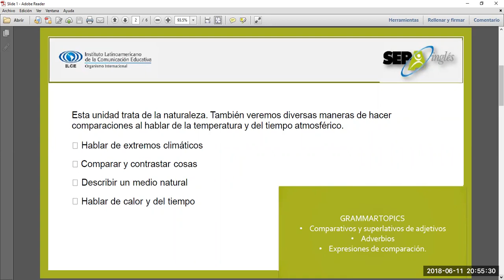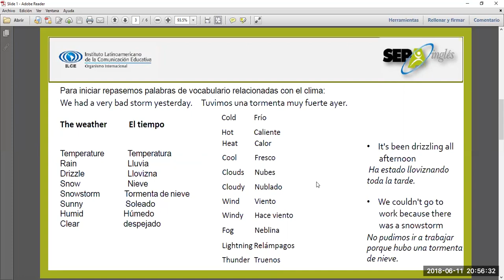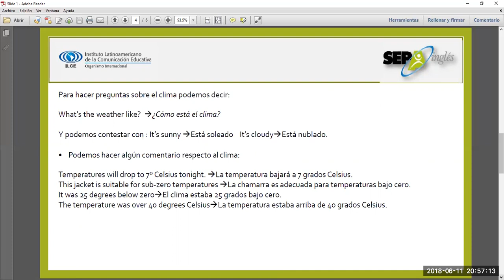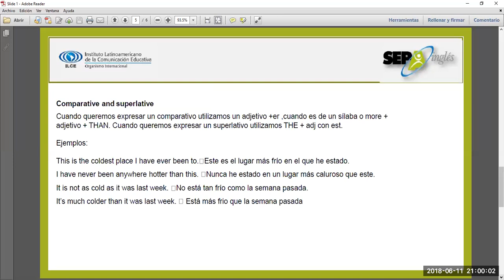Web Class Unit 49 B1 The natural world